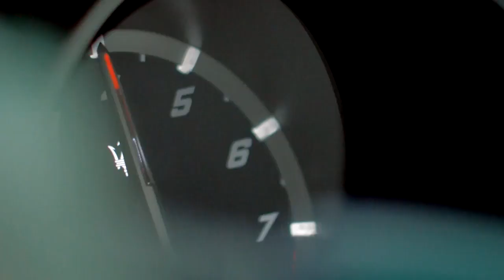Maserati: A Hundred Years Against All Odds - Official Trailer (2020)